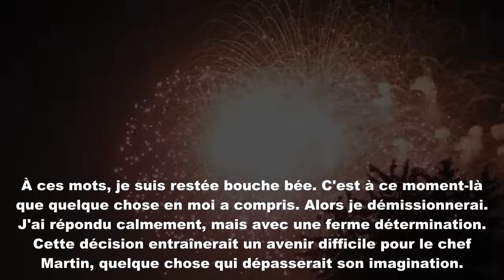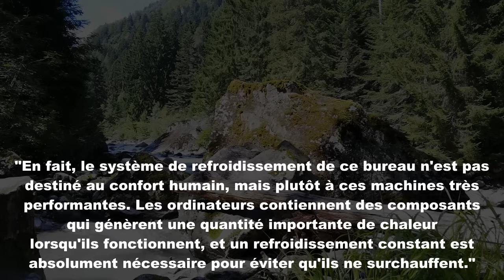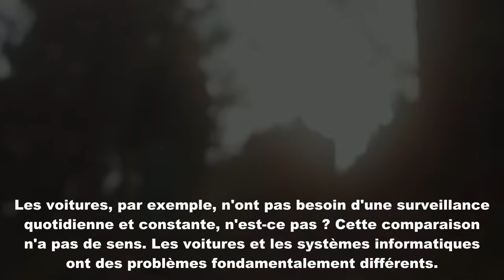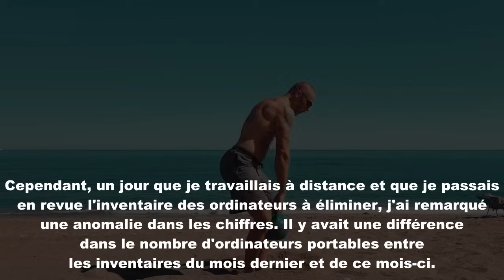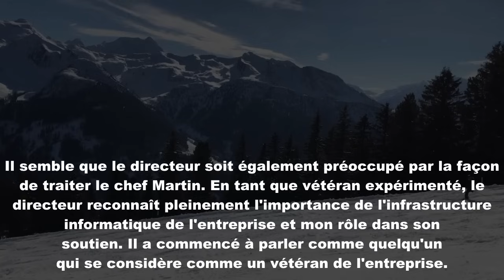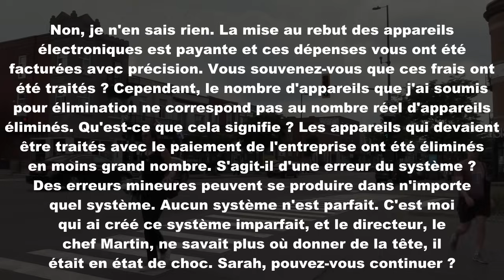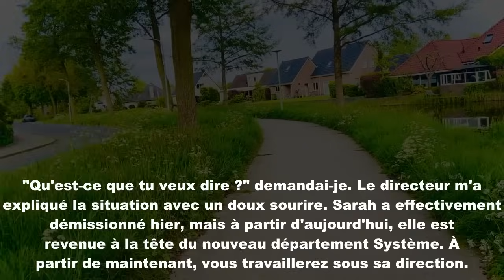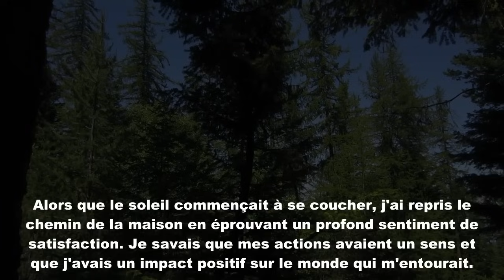Mon nouveau patron m'a viré, j'étais le seul opérateur système pour l'entreprise, puis des crimes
Mon patron m'a licencié alors que je suis le seul opérateur système de l'entreprise. Il a dit : "Tu es un voleur de salaire, tu ne fais rien en travaillant de chez toi." Alors j'ai quitté l'entreprise comme il le souhaitait, mais une vérité choquante a éclaté. Mon patron est devenu pâle et sans voix, ce qui a conduit à un retournement incroyable des événements.